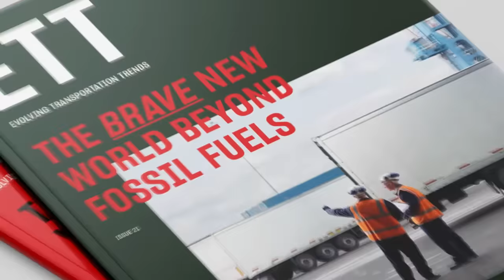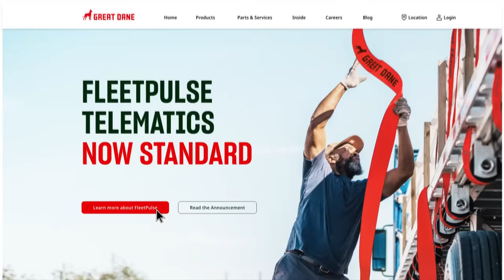Bridging the Past and the Future – Great Dane’s Bold New Branding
Great Dane’s new branding is more than just a change; it’s a bold statement. We’ve embarked on a journey that connects our heritage with forward-thinking innovation. Watch this video to see how our vision paves the way for a world where transportation is not only smarter and safer but seamlessly connected.